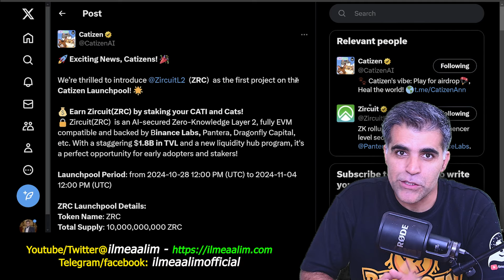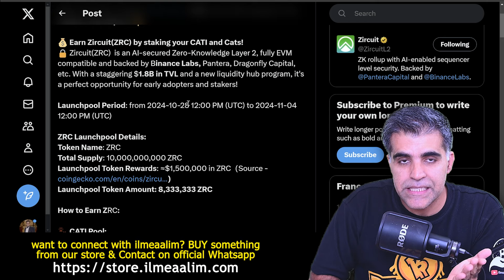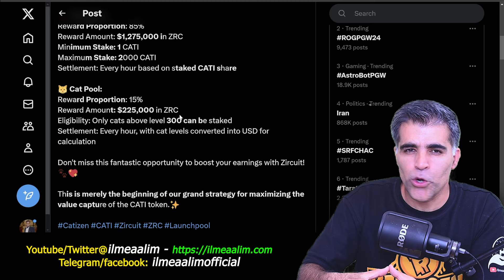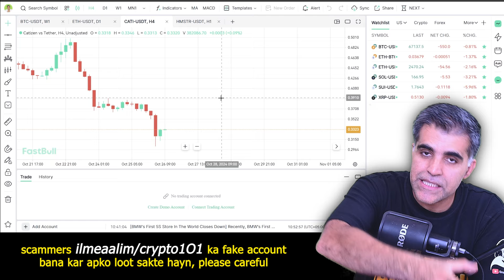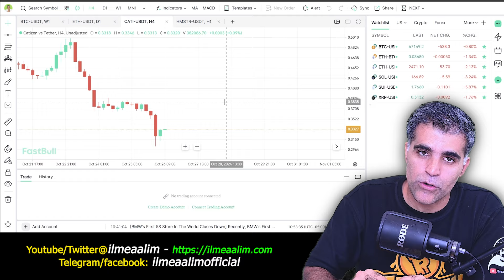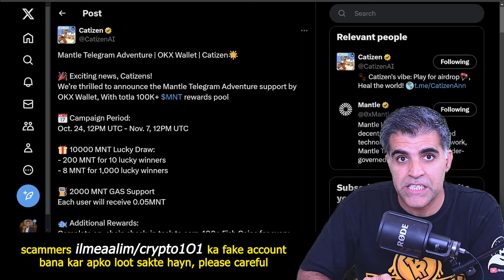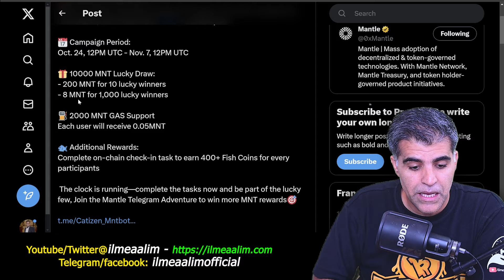🚀 HUGE UPDATE: Catizen (CATI) x Zircuit (ZRC) Launchpool & Mantle Rewards | $1500000 ZRC MNT Airdrop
In this video, we break down two massive announcements for the Catizen ecosystem:

Zircuit (ZRC) Launchpool:
Earn ZRC by staking CATI tokens and Cats
$1.5M worth of ZRC rewards
Backed by Binance Labs, Pantera, & Dragonfly Capital
$1.8B TVL on platform
Launch Period: Oct 28 - Nov 4, 2024
Mantle Telegram Adventure:
100K+ $MNT reward pool
10,000 MNT Lucky Draw
2,000 MNT Gas Support
400+ Fish Coins for participants
Campaign: Oct 24 - Nov 7, 2023